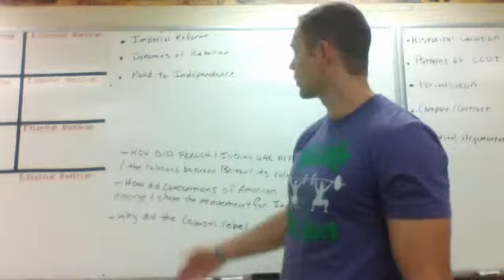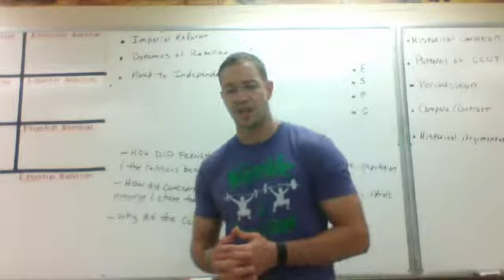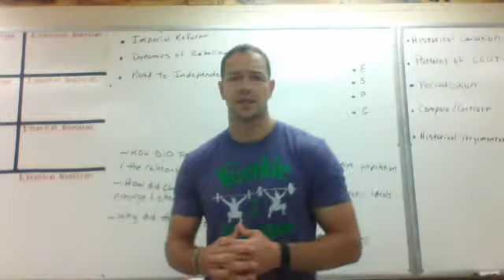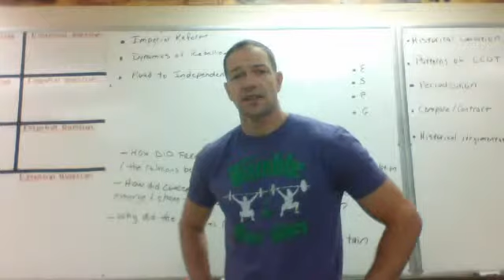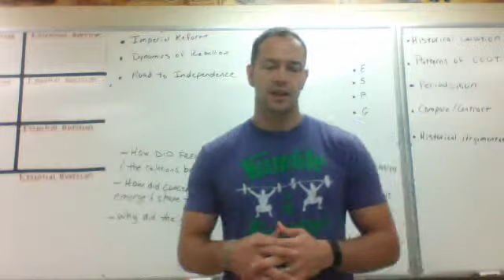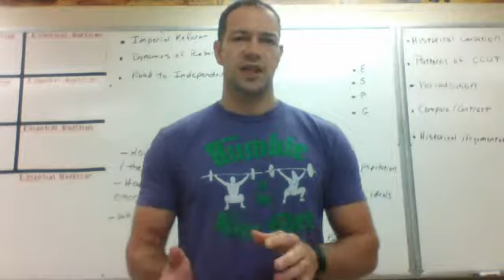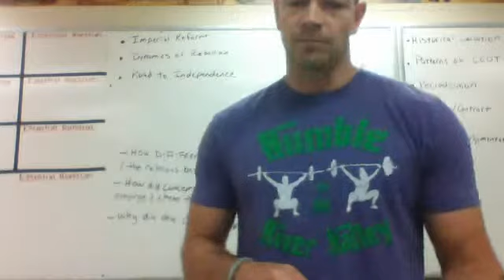APUSH Ch. 5 part 2